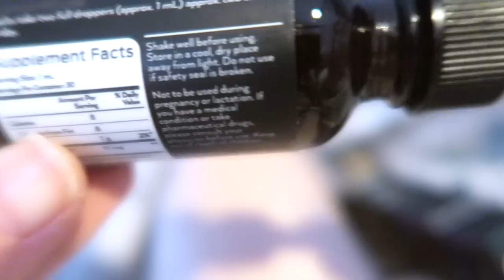Vlogging with EDS: My Mysterious Wound, CBD Oil, and Tie Dye | Week 37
I can hardly believe its already mid July!  How did that happen?
  I hope everyone is having a great summer!  I personally can;t wait until it cools down a bit.  Is the heat as hard on you guys as it is me?

Vitamine E Oil

Henna Hair Dye

Tie Dye